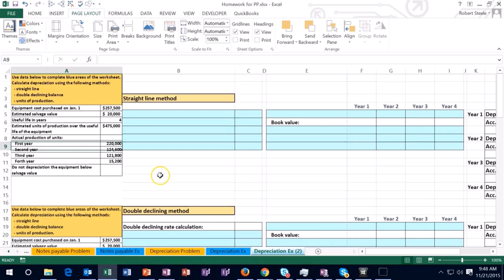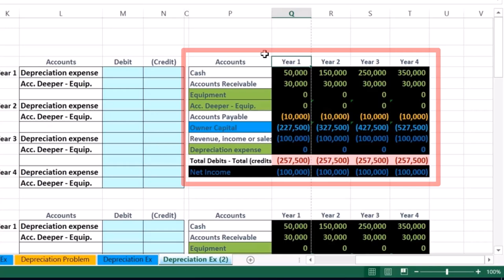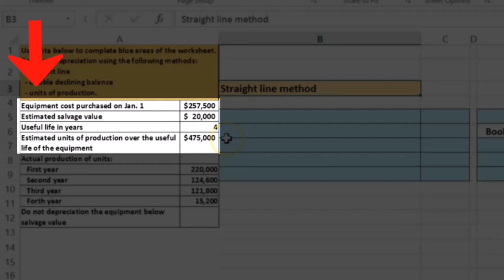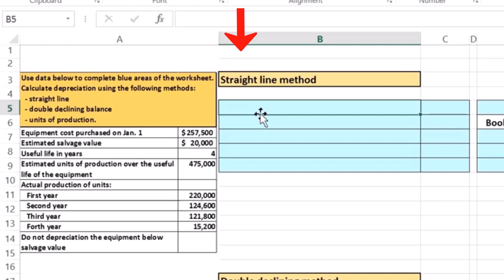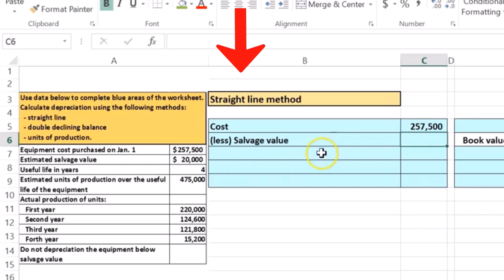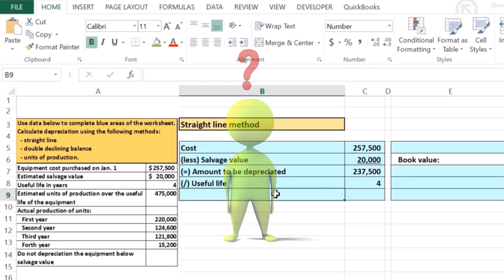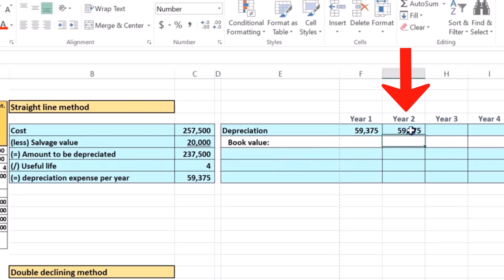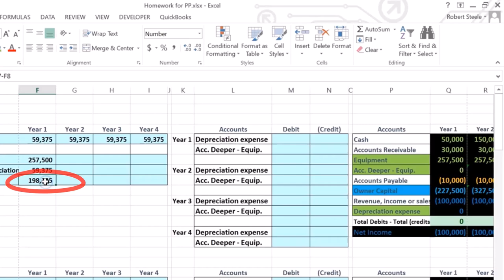Línea recta de depreciación ex parte 1 30 1000.10 Contabilidad financiera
Línea recta de depreciación ex parte 1
Contabilidad financiera